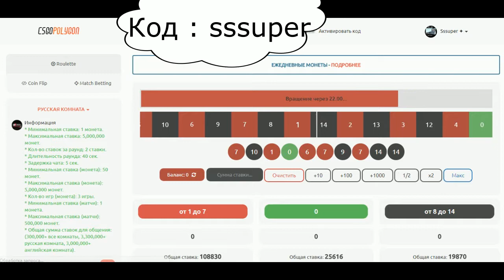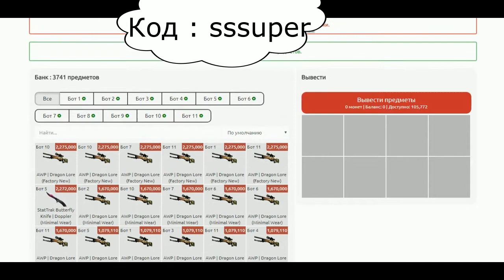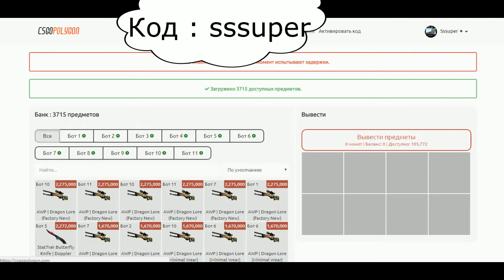Халявные скины в ксго/free skins csgo [ Бесплатные скины #2 ]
Открой описание !!!

▶ Хочешь Зарабатывать на Youtube ? Есть решение.
Партнерка :
Лучше пишите: поучительное,что изменить в видео,что снять,как не надо поступать и надо и т.д в комментах.